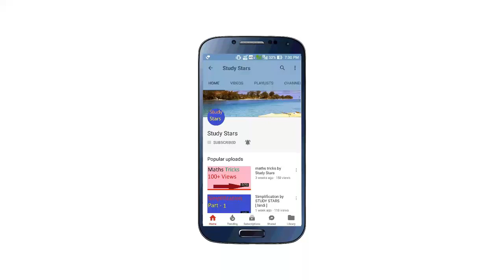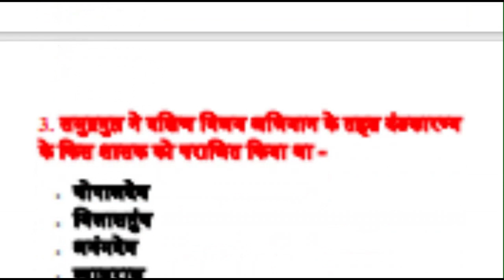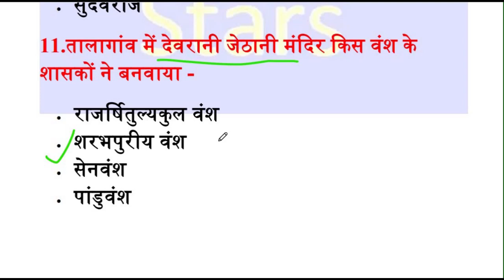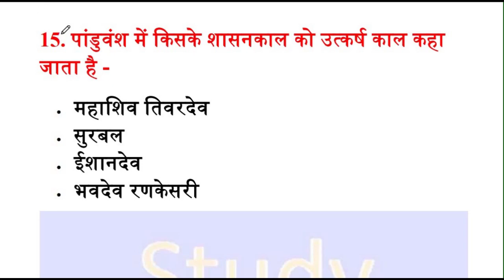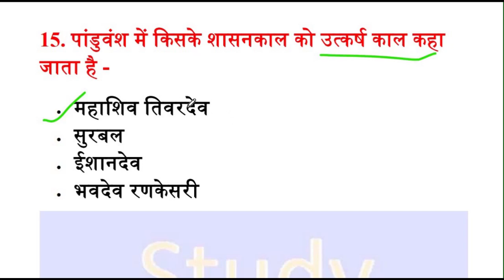Chhattisgarh ka itihas mcq / cg history mcq in hindi / cg ka itihas objective questions - 2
this is a second part of cg history mcq.
is video mein humne chhattisgarh ke itihas se sambandhit questions and answer bataya hain.